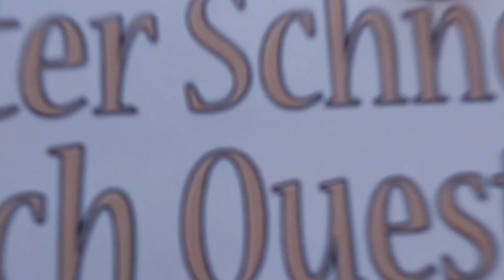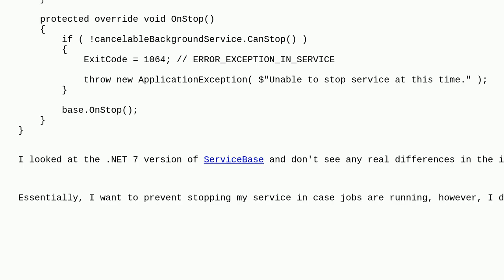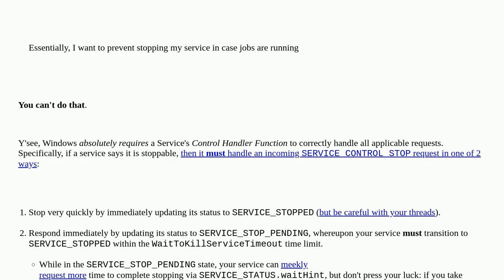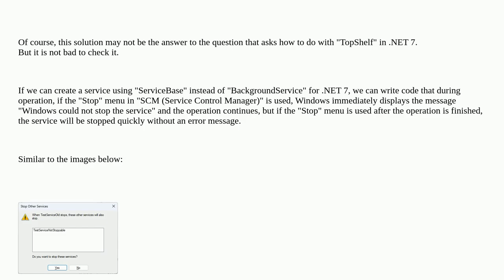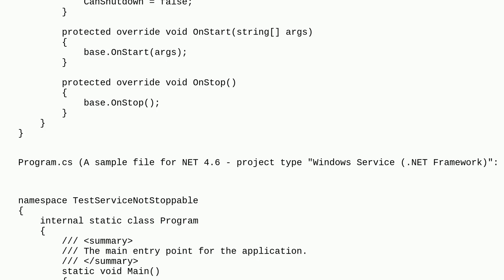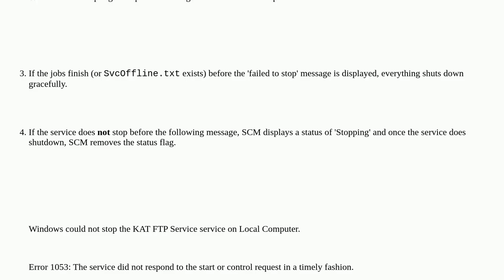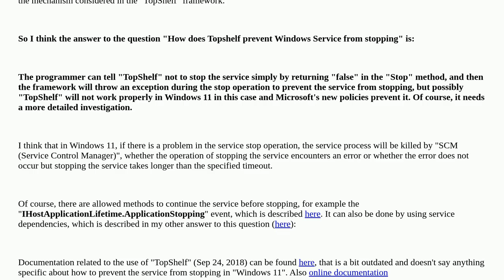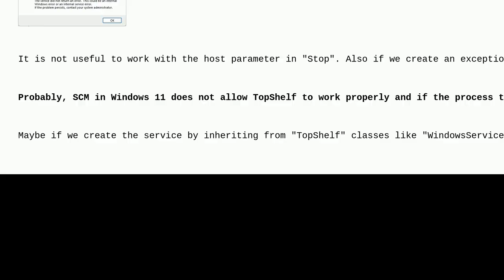How does Topshelf prevent Windows Service from stopping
A special thanks goes out to the community

  windows-services c# topshelf